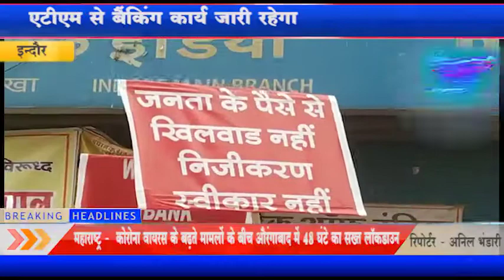इंदौर#पब्लिक सेक्टर के बैंक कर्मचारी आज से दो दिन की राष्ट्रव्यापी हड़ताल पर